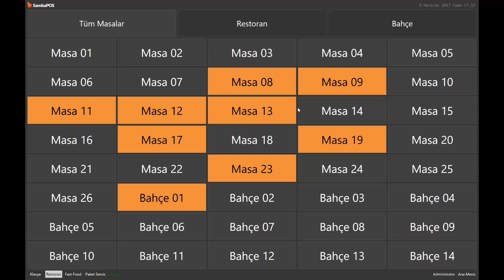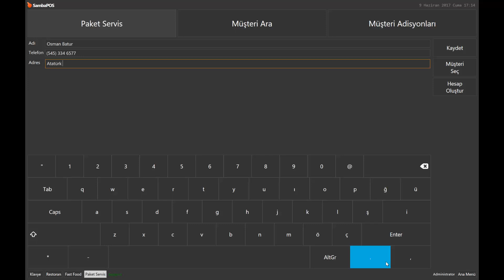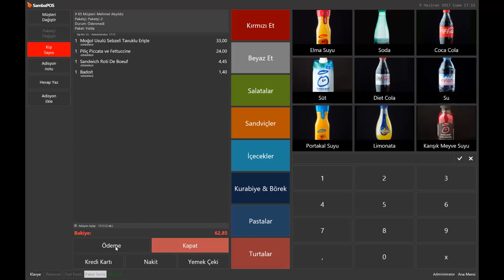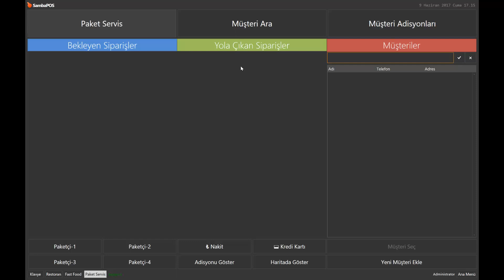5.3.1. Paket Servis Departmanında Nasıl Sipariş Alınır Paket Servise Müşteri Nasıl Seçilir?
5. SambaPOS User Tutorials
5.3. Paket Servis İşlemleri
5.3.1. Paket Servis Departmanında Nasıl Sipariş Alınır? Paket Servise Müşteri Nasıl Seçilir?